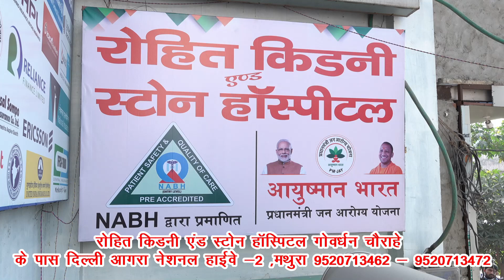डीग को जिला बनने पर कस्बा वासियों ने मुख्यमंत्री एवं पर्यटन मंत्री का जताया आभार